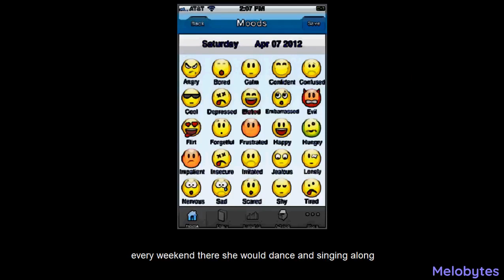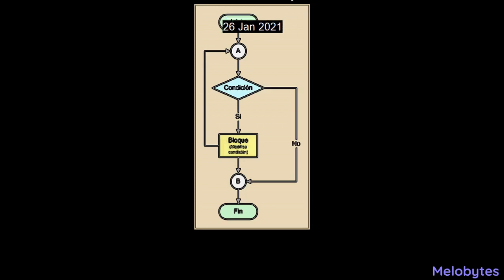Barack is all (Official music video)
A fantastic tune